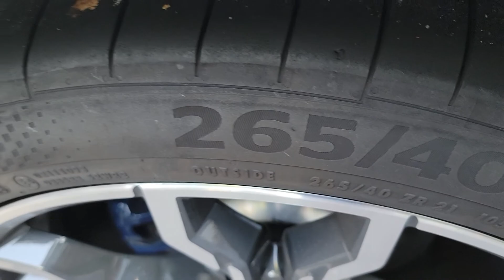2021 BMW X3M40i with X3M wheels